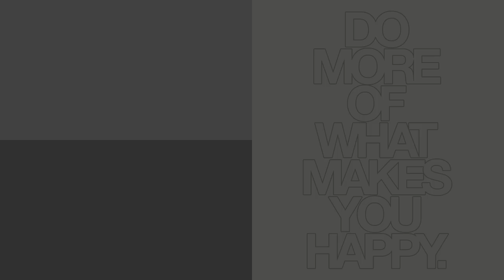Kraj jedne ERE! | Windows Mobile